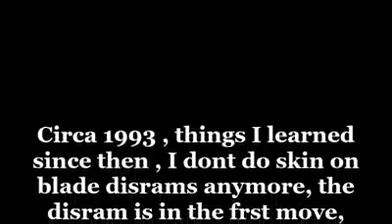Throwback Clip circa Early 1990's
Early footage of Doug Marcaida teaching the basics of Kali.